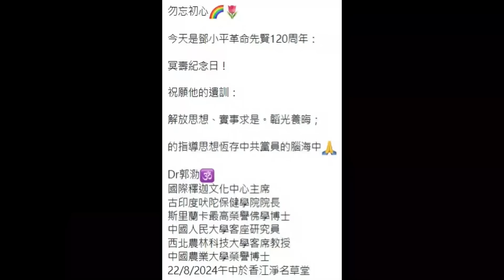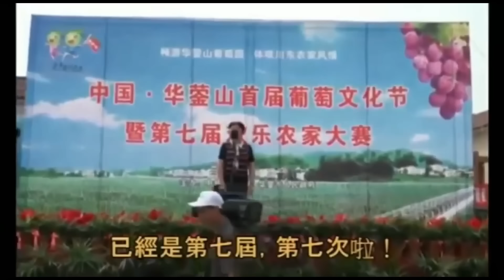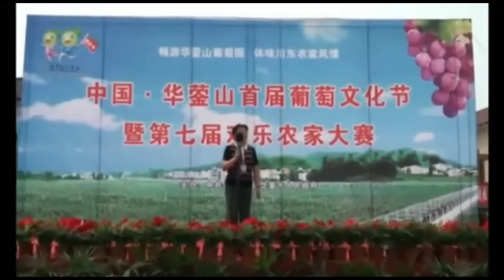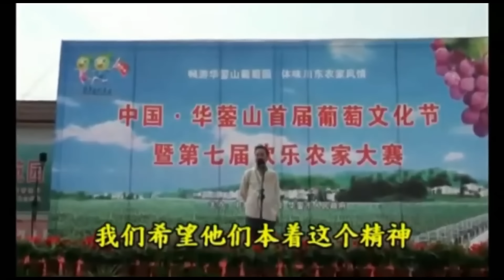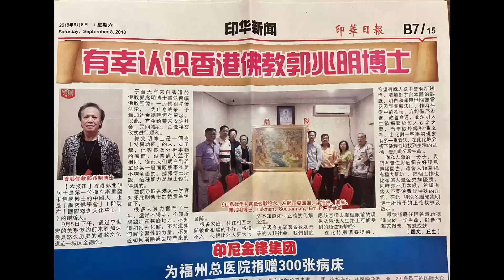茶博士怪論（82）2024 - 8 - 22 前言